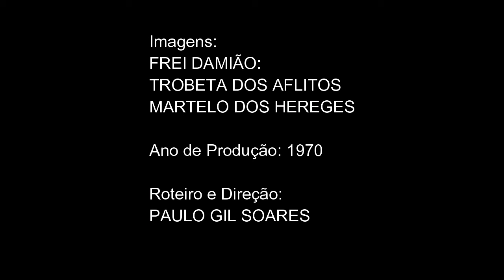LUIZ GONZAGA, FREI DAMIÃO